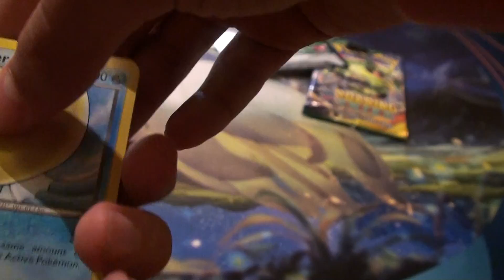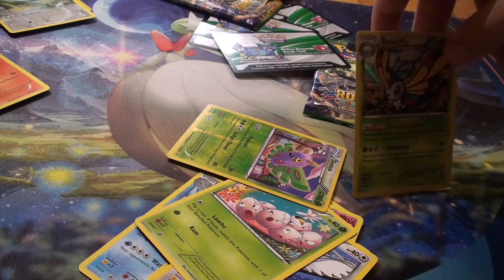Two Pack, Two Minute, Tuesday (League Winnings :D)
Follow me so we can mess around and have fun!